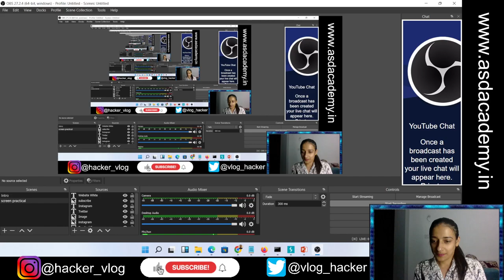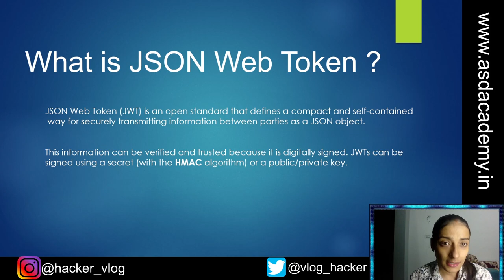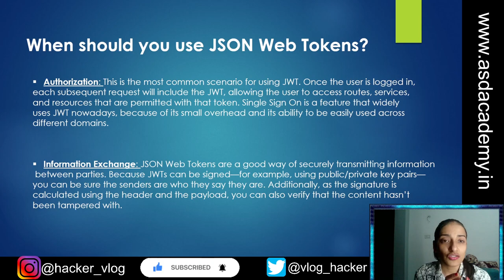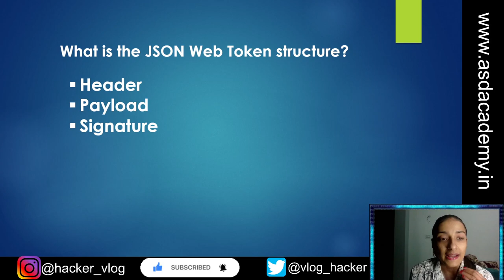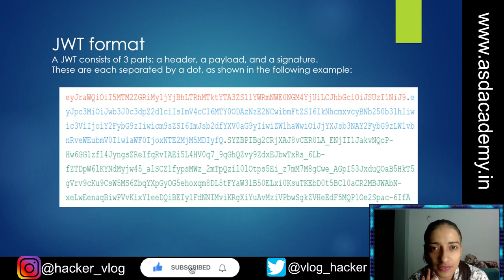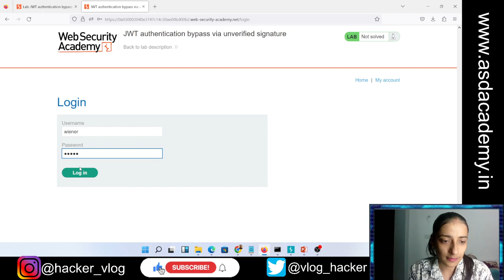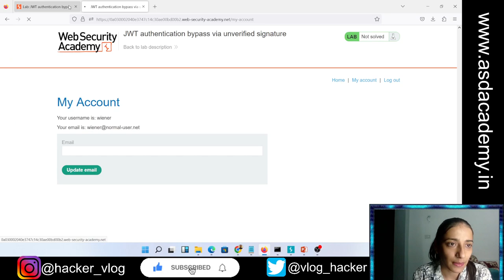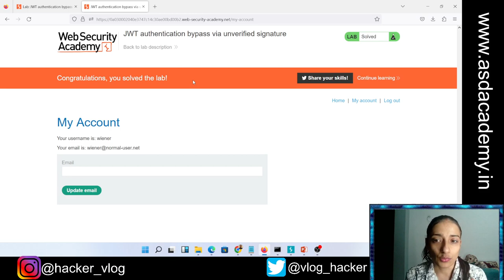JWT Authentication | JWT vulnerability | hacker vlog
JSON Web Token is an open standard that defines a compact and self-contained
 way for securely transmitting information between parties as a JSON object.